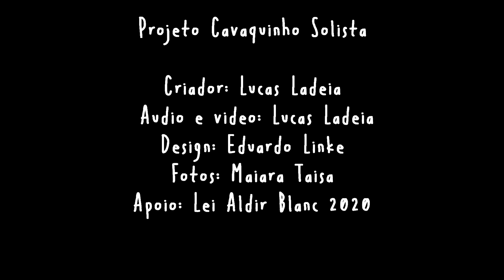CAVAQUINHO SOLISTA | Lucas Ladeia - Balançar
Balançar foi composta na textura "chord melody".
Cavaquinho Solista é um projeto de pesquisa e criação fomentado pela Lei Aldir Blanc 2020.

A pesquisa se deu pelo estudo de diferentes texturas musicais e suas possibilidades de adaptação para o âmbito do "cavaquinho solista", termo que utilizo para designar a prática musical do cavaquinho sem nenhum outro instrumento acompanhando, culminando na composição de quatro peças, cada uma apresentando uma textura musical diferente como principal elemento estruturador, sendo esta, a "Balançar", a terceira peça compartilhada.

Após a publicação das quatro peças, disponibilizarei aqui no canal também uma aula na qual demonstrarei alguns desafios na utilização dessas texturas durante os processos de pesquisa e composição, e apresentarei exercícios que pratiquei para o desenvolvimento técnico necessário à performance das peças.

A textura escolhida para esta terceira peça é a de "chord melody". Neste caso, a aplicação se deu pela execução dos acordes mantendo a levada de Ijexá durante a música, na região mais grave, enquanto a melodia canta na voz mais aguda.

Uma dificuldade dessa textura é fazer com que a melodia se destaque, o que torna necessário controlar bem a intensidade da palhetada nos acordes.

Essa textura da peça, com essa levada que remete ao Ijexá, me fez balançar desde que ela começou a se formar em minha mente e meus dedos... não tinha como intitulá-la de outra forma. Espero que leve um bom balanço por aí também!

Não deixem de ver as demais composições lançadas aqui!

FICHA TÉCNICA
Composição: Lucas Ladeia
Gravação e edição de áudio e vídeo: Lucas Ladeia
Arte: Eduardo Linke
Fotografia: Maiara Taisa